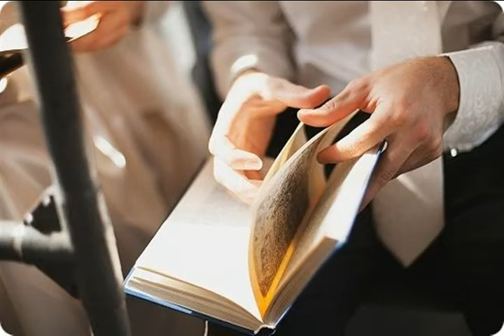Утешайся лаская любимую из альбома Рубаи Омар Хайяма 2015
Слова: Гиясаддин Абу-ль-Фатх Омар ибн Ибрахим аль-Хайям Нишапури (Омар Хайям)

Утешайся лаская любимую

Мне мудрость не была чужда земная,
Ища разгадки тайн, не ведал сна я.
За семьдесят перевалило мне,
Что ж я узнал? Что ничего не знаю.

а...е. ха.. ха.. ха..

"Мы из глины, - сказали мне губы кувшина, -
Но и в нас билась кровь цветом ярче рубина…
Твой черед впереди. Участь смертных едина.
Все, что живо сейчас, завтра - пепел и глина".

trombone & synthesizer

В день, когда оседлали небес скакуна,
Когда дали созвездиям их имена,
Когда все наши судьбы вписали в скрижали, -
Мы покорными стали. Не наша вина.

guitar

Не горюй, что забудется имя твое. Пусть тебя утешает хмельное питье.
До того, как суставы твои распадутся - Утешайся с любимой, лаская ее.

guitar & bass & flute & orchestra
guitar gibson solo

Нет ни рая, ни ада, о сердце мое!
Нет из мрака возврата, о сердце мое!
И не надо надеяться, о мое сердце!
И бояться не надо, о сердце мое!
а.
О сердце мое!
Не надо, о сердце мое!

8 июля 2015
из альбома Рубаи Омар Хайяма 2015